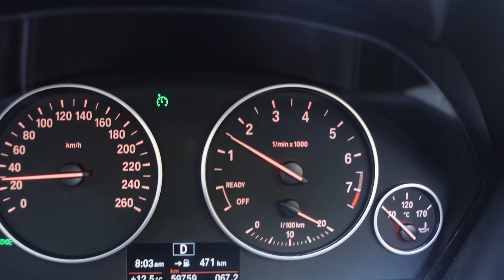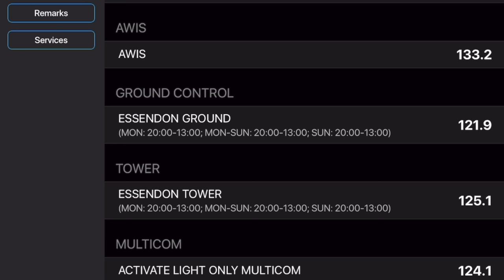My bad pilot habit I'm trying to break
I've fallen into a bad habit with my flying. On today's flight I'm trying to break that habit by taking small steps at a time. Flying a Cirrus SR22 in Melbourne around the city, through controlled airspace, down the coast and back into Moorabbin Airport.